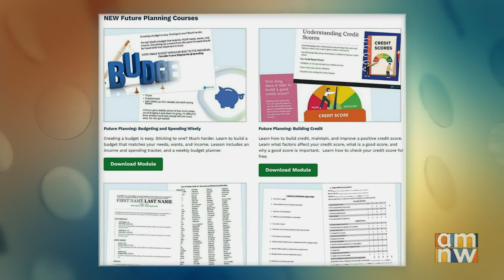PNWFCU's CEO on AM Northwest: Tom Shares Our Financial Education Program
Our CEO, Thomas Griffith, went on AM Northwest to share how we're giving back with our K-12 financial education program. Check out the interview!